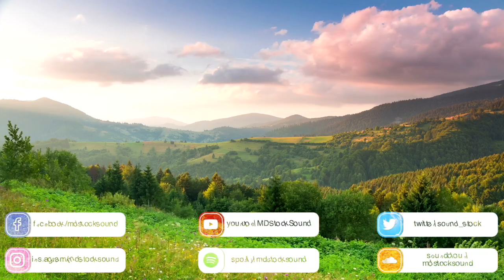Cinematic Background Music | Touch The Hope | MDStockSound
👍 Please READ!
 1. If you DO NOT NEED to monetize your video with this music:

● Copy & Paste:

Music Info: .
Song: Touch The Hope (Cinematic Background Music)

► Here you can find:
Background Music,
Instrumental Music,